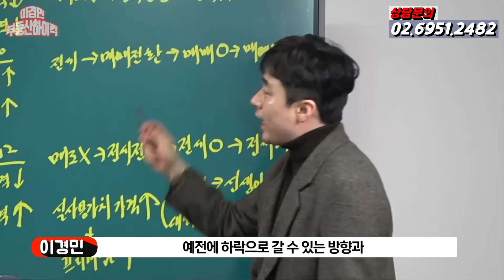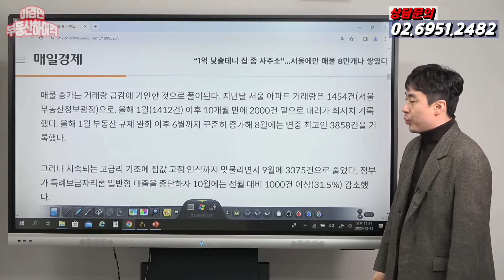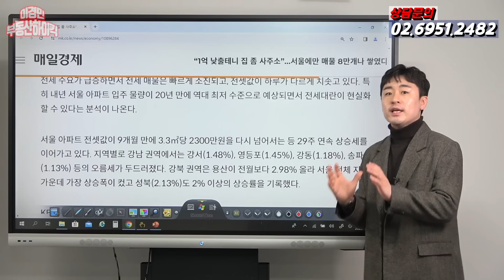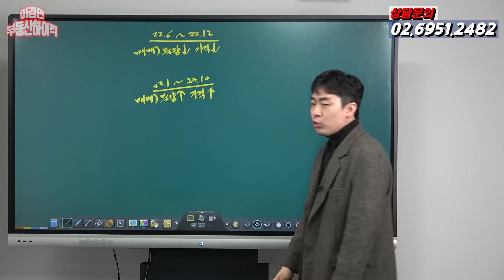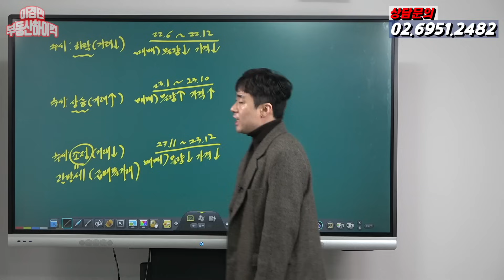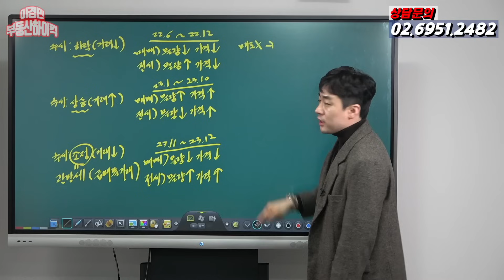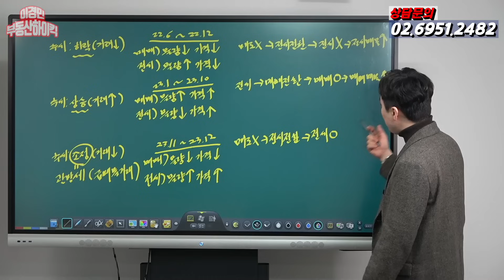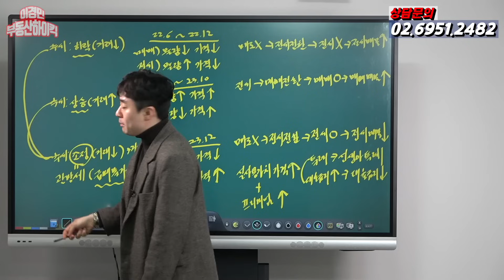아파트 매물 산더미 부동산 하락 신호일까? | 이경민의 부동산하이킥 (부동산 강의)(이경민 부동산 전문가) 매도 물량 적체 집값 폭락 ?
주요내용
아실 통계에 따르면 서울아파트 매매 물량이 약 8만개까지 적체되면서 집값 하락에 대한 근거를 뒷받침하고 있다는 주장이 계속 나오고 있습니다. 이론적으로 보면 수급의 영향으로 결국 매도 물량이 증가되면 가격은 하락할 수 밖에 없습니다. 다만 시장은 이론이 아니기에 집값하락 시기 및 집값 상승 시기 매물의 추이를 잘 살펴봐야 하며 가장 중요한 전세지표를 유념있게 봐야만 흐름 파악이 명확해 질 수 있습니다. 우선 급격한 금리인상이 시작되어 집값 폭락이 본격화 되었던 22.6월 ~22.12월 매매 물량은 6.8만개에서 약 4만8천개 정도로 급감했습니다. 반대로 전세물량은 큰폭으로 증가되었습니다. 본격 반등이 이어졌던 23.1월 ~ 23.10월 그시기 매매물량은 큰폭으로 증가하기 시작했고 전세물량은 큰폭으로 급감했습니다. 그리고 미국 10년물 장기 국채금리가 16년만에 5%까지 상승했던 10월중순 이후 시장은 조정기에 들어서며  매매물량은 감소되기 시작했고 반대로 가격은 급매물이 간혹 거래되며 하락으로 전환 되었습니다. 반대로 전세물량은 증가되기 시작하면서 상승하고 있는 상황입니다. 이론적으로 물량과 가격은 서로 반비례 하는데 반대로 흘러가고 있습니다. 따라서 이론적으로 물량이 큰폭으로 증가되었다 해서 집값 하락이 나오는게 아니라는 겁니다. 집값 하락시기인 22년 하반기 전세물량은 증가되었기에 전세가격은 하락했고 23년 반등기에도 전세물량은 증가되었는데 가격은 상승되었지만 지금은 전세물량이 증가되고 있는데 가격은 상승되고 있습니다. 결국 실사용가치가 높아지고 있다는건 그만큼 전세가격이라는 저항선 금액이 높아지는 것이기에 하방경직성이 예전에 비해 높아졌다는 의미로 해석할 수 있습니다. 거품이 없는 전세가격 밑으로 매매가격이 하락하지 못하기 때문입니다. 결국 실사용가치 가격이 높아지면 자연스레 매매로 접근하는 수요가 많아져 가격 상승이 이어질 수 있는 모멘텀이 만들어 질 수 있습니다. 지금의 조정은 매수인 매도인의 가격 간극이 커졌고 대출금리 인상 및 특례보금자리론 대출 중지가 한몫하게 되었습니다. 그렇지만 24년1월부터는 신생아 특례대출이 실행됨으로써 9억까지 다시 dsr 제외되고 1%대 초저리 금리로  주택담보대출을 받을 수 있게 되었고 시장금리는 현재 급격히 하락중에 있으며 내년 상반기 금리인하가 빠르게 단행될 수 있기에 다시 수요의 심리를 자극시킬 수 있게 될겁니다. 지금의 하락지표는 거래 없는 팽팽한 줄다리기 속 급매물만 거래되기에 하락전환 한 것 처럼 보이지만 추세의 흐름은 아직도 상승추세에 있다는 걸 전세매물 및 전세가격을 보면서 알 수 있게 되는 겁니다.